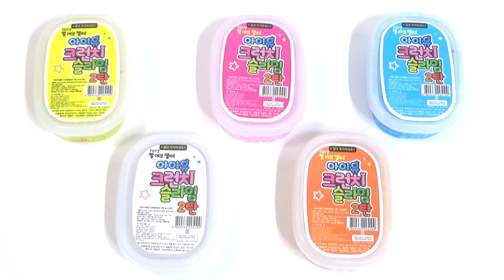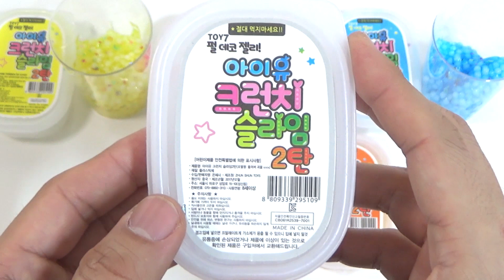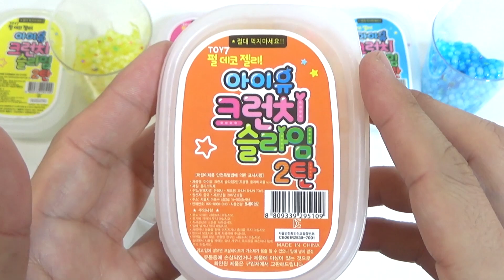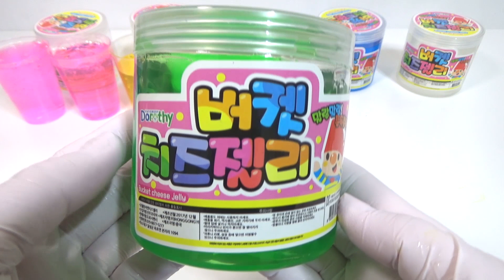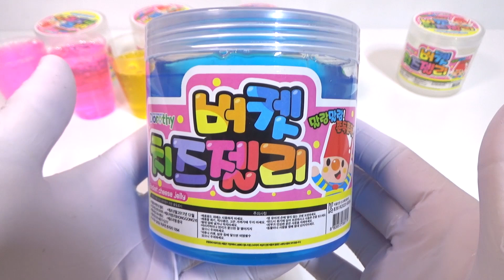Stressball Color Balloons Surprise Egg Toys Orbeez Liquid Monster Slime Clay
This video watch most Stressball Color Balloons Surprise Egg Toys Orbeez Liquid Monster Slime Clay